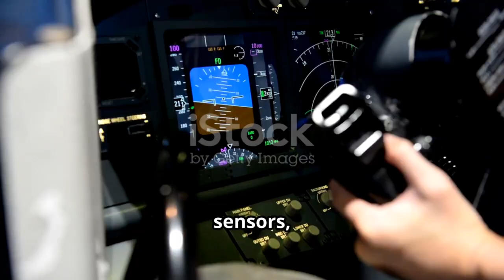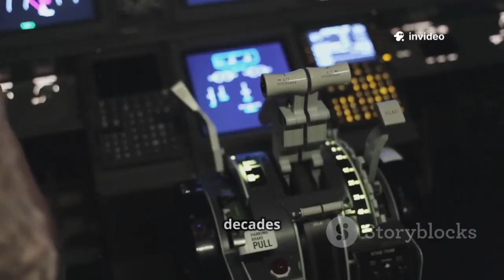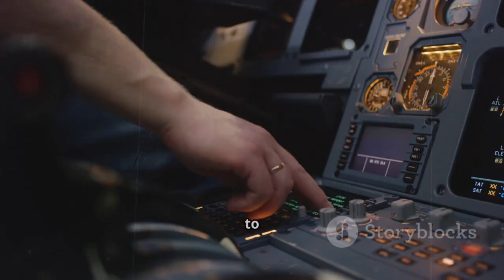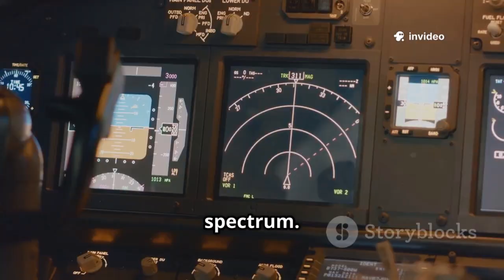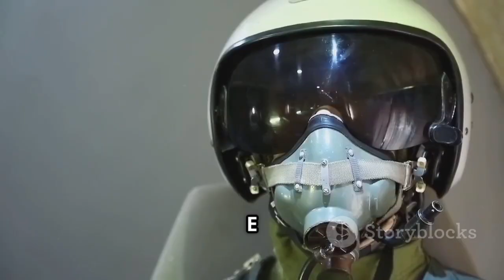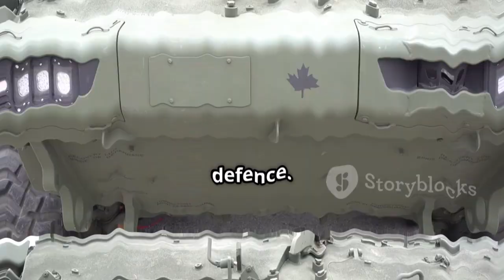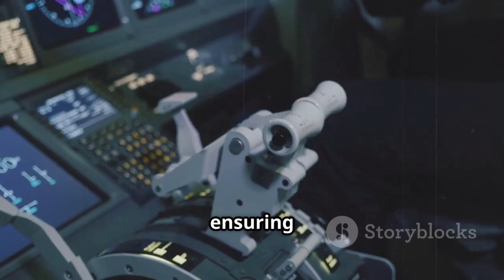Canadian Pilots Confirm — Gripen E Surpasses Expectations!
Canadian pilots participating in evaluation flights have reported strong performance results from the Gripen E fighter jet.
They highlighted the aircraft’s agility, responsiveness, and advanced avionics during test missions.
Early feedback suggests the platform performs well in demanding operational scenarios.

Pilots noted the Gripen E’s sensor fusion and situational awareness as major strengths.
The aircraft’s ability to operate from shorter runways was also praised.
These features are seen as particularly relevant to Canada’s diverse geography.

Operational efficiency and lower maintenance demands drew positive attention.
Test crews emphasized the jet’s adaptability to modern and evolving threat environments.

The confirmation has renewed discussion around Canada’s future air combat needs.
Analysts say the feedback could influence broader debates on defense readiness and procurement strategy.